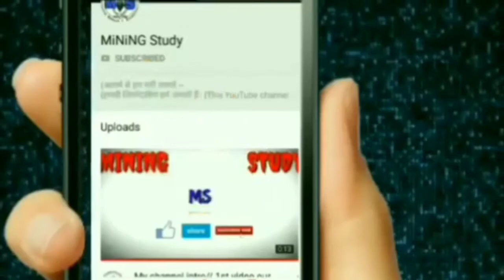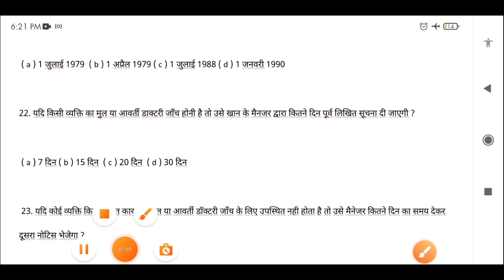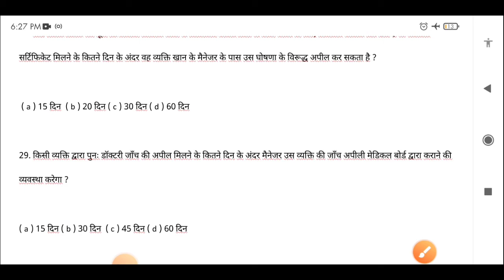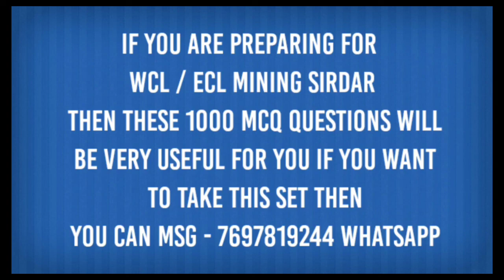Mine Rule 1955 Part - 3 / Important Question / WCL Important MCQ / Ecl mining sirdar exam/ Hindi